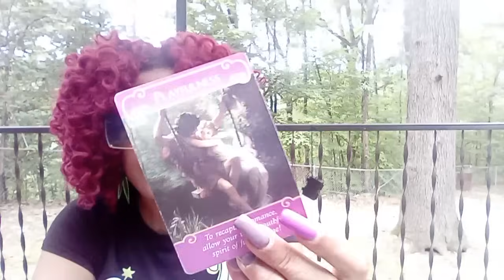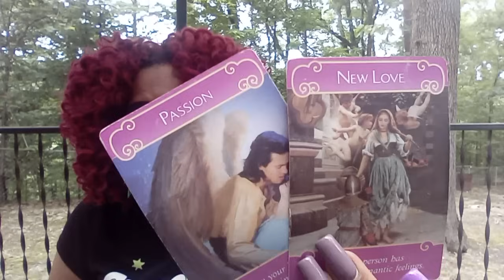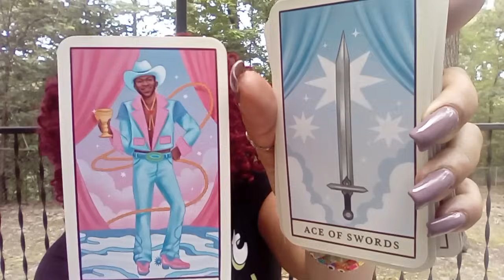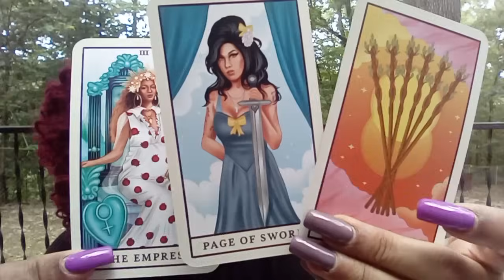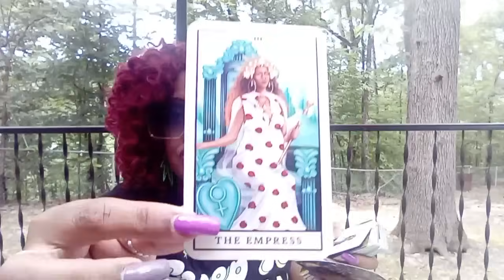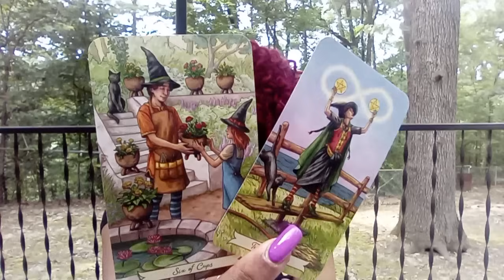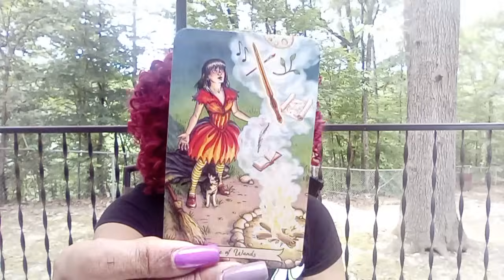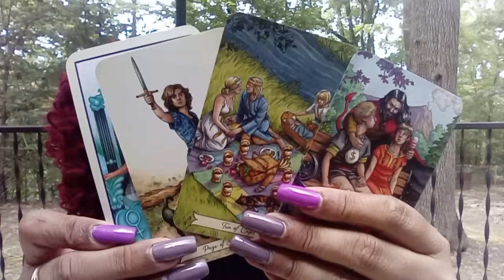SCORPIO ♏. .WHATEVER U DOING IS WORKING BECAUSE EVERYTHING U WANT. .WANTS U BACK